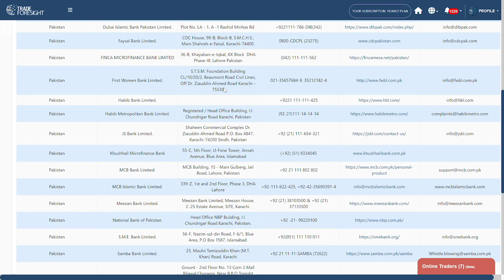Trade Financing Institutions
Filter Trade Financing Institutions by country, connect with various Trade Financing Institutions and shortlist the one to finance your trade with.